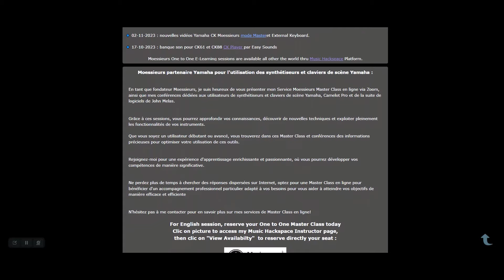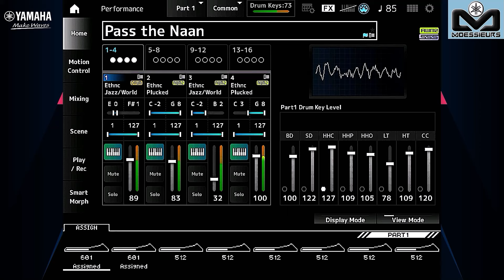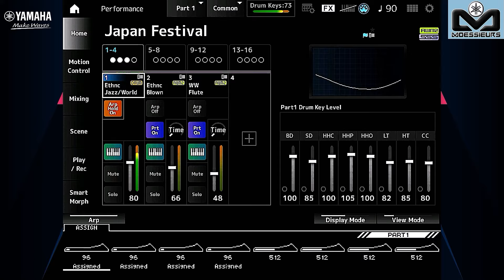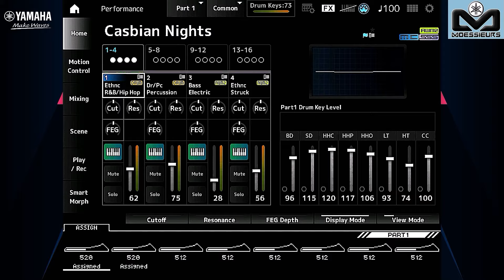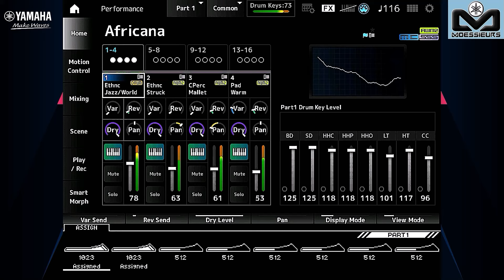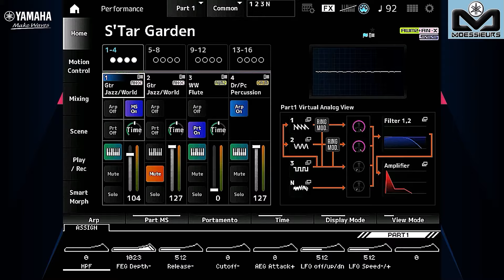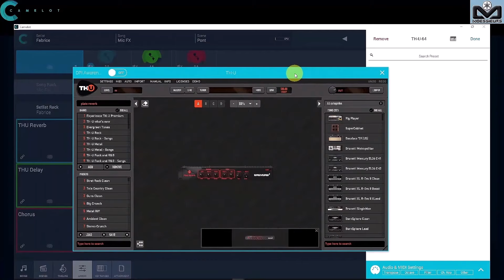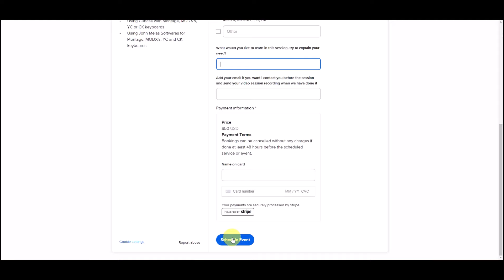Yamaha Montage M Review | Performance Presets Ethnic in the MIX demo sound only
📌  Découvrez dans cette vidéo une sélection de 10 performances Presets Ethnic in the MIX du Montage M.
Sélectionnez vos réglages en 1080p plein écran pour un meilleur visionnage.

Discover in this video Ethnic  in the MIX Montage M presets of 10 performances selection
Please use 1080p and full screen for a better viewing

Tag your comments to  @Moessieurs  and use Super Thanks to thanks me about the video free content you learn.

Discover how to use the full potential of your Yamaha CK, YC, Montage M, Montage,  MODX and MODX+, John Melas Tools, Camelot Pro and using Cubase with this Yamaha synths and stage keyboard thanks to Moessieurs One to One Master Classes available all other the workd thru Music Hackspace platform
I offer professional training to help you get the most out of your instruments..
With my help and expertise, you'll learn how to use all the features of your instruments to create unique sounds and get maximum enjoyment on stage or in the home studio.

Book your 1 hour Master Class now to discover all the secrets of using your equipment!
Clic on link, clic on View availability and book your session from my available slot on my Calendar, it's on your time zone: